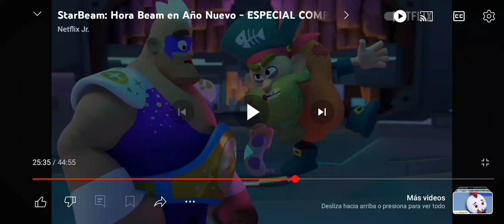Starbeam and the villains